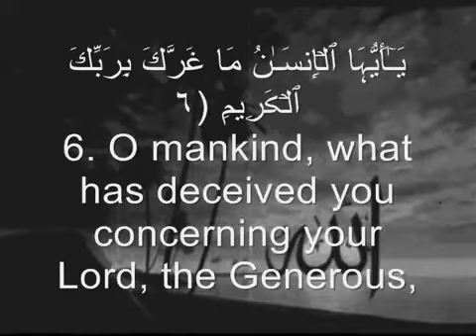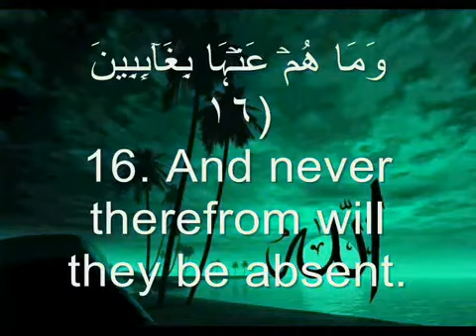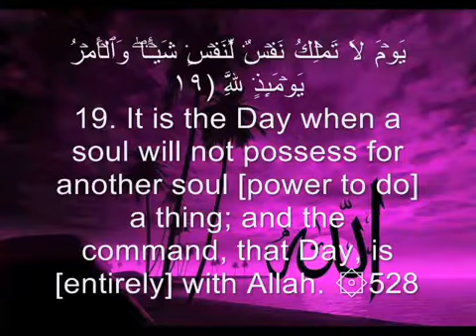Surah Al-Infitaar Shiekh Mishary Rashid Al-Afasy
Assalamu Alaikum, Brothers and sisters join us on "facebook" or "twitter" for your daily Islamic posts and Islamic articles on our website.
 Jazakallahkhair
To join this page Click on the link below and once on the page press LIKE.